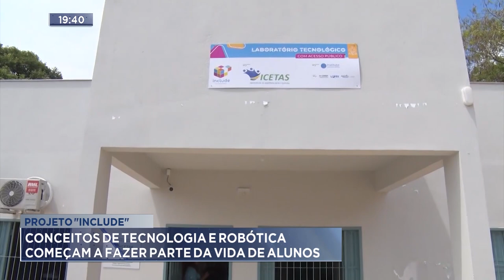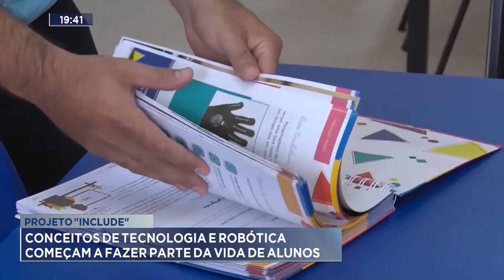Projeto Include: Conceitos de Tecnologia e Robótica Começam a Fazer Parte da Vida de Alunos.